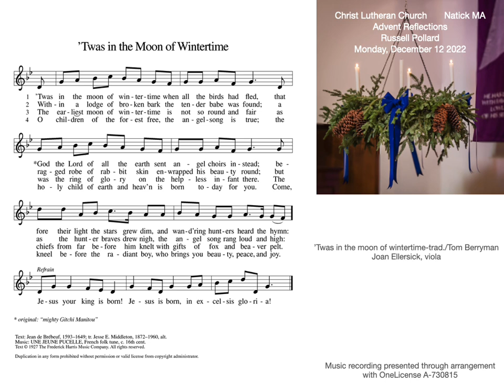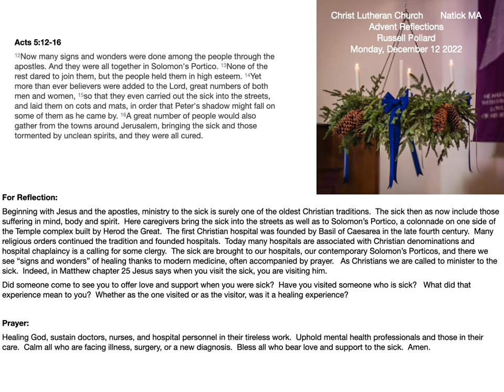Reflections 2022-11: Dec 12